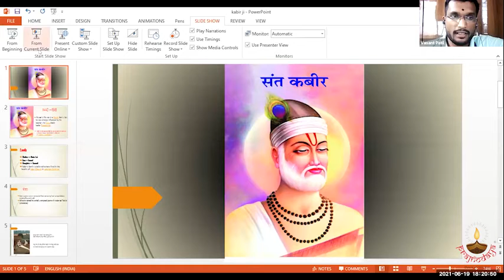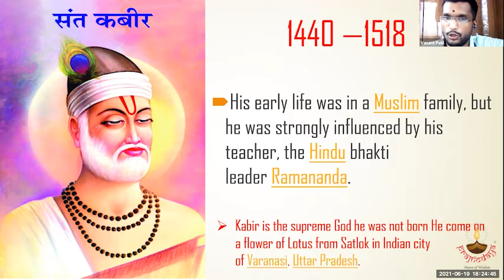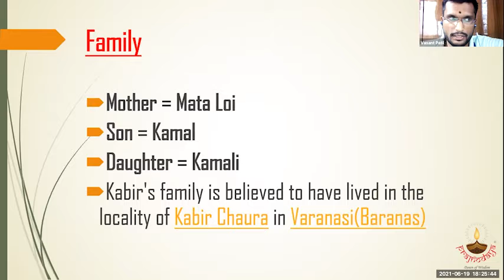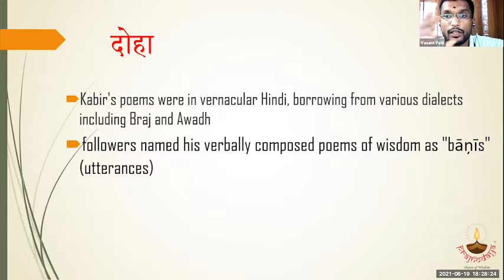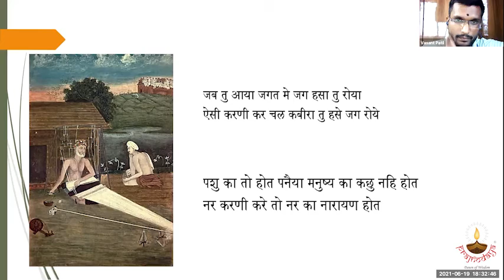Saint Kabir Das Jayanti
Sant Kabir Das Jayanti
Vedant Sevak Vasant Patil, Sevak @ Prajñodaya
GLORIOUS INDIA SERIES 2
UTTARAKHAND - Devbhoomi - The Land of Gods
19th June 2021 (Saturday)